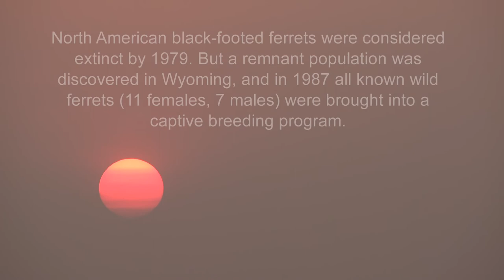Night Shift — Wild Black-footed Ferret Kits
As darkness falls, wild black-footed ferret kits begin tentative explorations of their Montana prairie home. Once thought to be extinct, conservation efforts have returned ferrets to a number of previously occupied locations, and approximately 370 of these native mammals now live free in the wild, including about 50 ferrets in Montana.